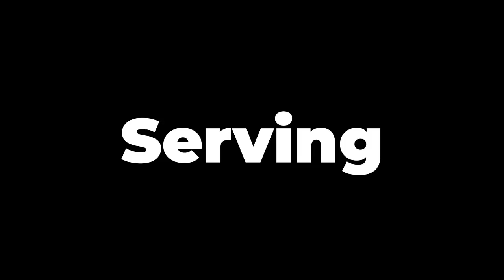Scott Wiest USA - setter - highligts